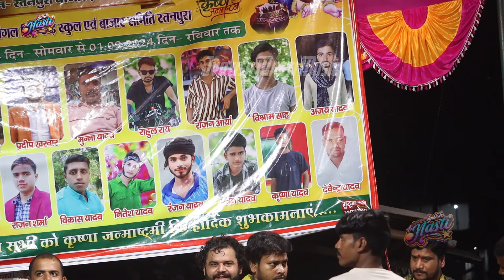आरे बाप रे ! रघु बाबू ने प्रभुनाथ तिवारी के नचनिया को पानी-पानी कर दिए - Raghu Babu Stage Show New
➤ Album Information:
❖ Album : Bhojpuri Song Stage Show
❖ Song : Laaj Laage Aai Kaise Korwa Me
❖ Singer : Raghu Babu
❖ Location : Ratanpura,Gopalganj
❖ Musician : Prabhunath Tiwari and Team
❖ Sound By :
❖ Anchor :
❖ Feat Model : Prabhunath Tiwari Ke Lawanda
❖ Released On:  2024